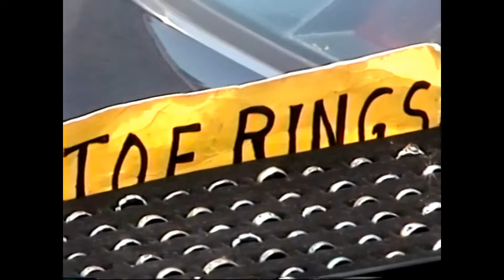crowd Further Blossom Tue 7 2 96 f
crowd scene before the show Further Blossom music center in ohio,  Tue 7-2-1996